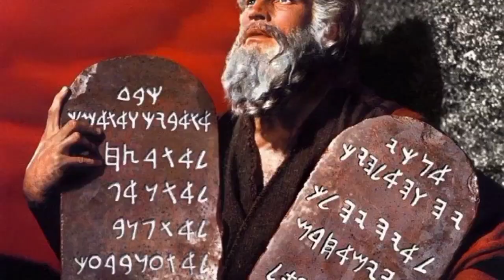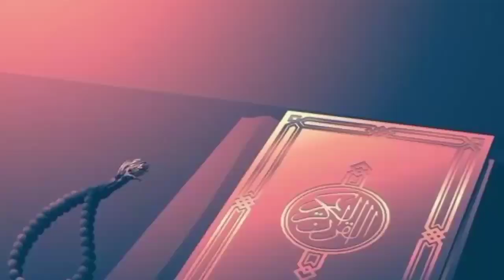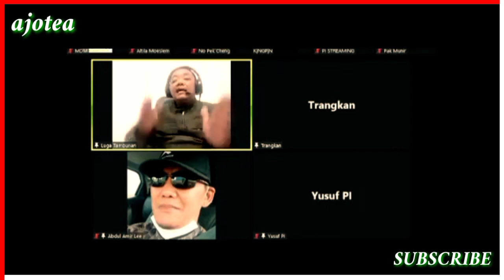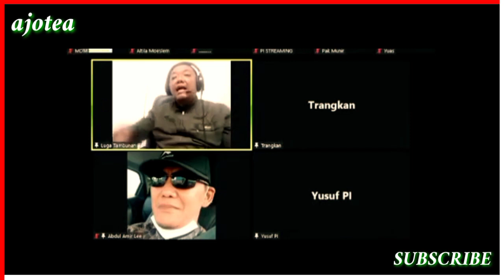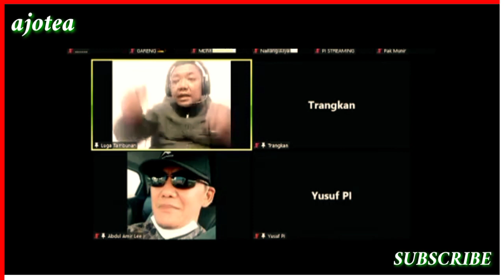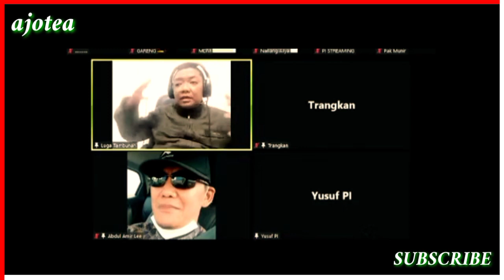Kena Tulah Loh!! Berani Banget Congkak Terhadap Nabi"Lugahon || Debat Kristen Vs Kristen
Kena Tulah Loh!! Berani Banget Congkak Terhadap Nabi"Lugahon Debat Kristen Vs Kristen, Durhaka Loh!! Berani-beraninya Menyangkal Nabi"Lugahon Debat Kristen Vs Kristen, Kualat Loh!! Berani Membangkang Nabi"Lugahon Debat Kristen Vs Kristen, Luga Vs Trangkan...Berawal Dari Rasa Keraguan Pa Trangkan Yang Tidak Mempercayai Lugahon Adalah Nabi, pa Trangkan Meminta Pertanggung jawaban Luga Tambunan Atas Statement Lugahon Bisa Dibawa Ke sorga Dan Neraka, Secara Rill, Namun Pak Trangkan Tetap Tidak percaya, Begitu pula Nabi Luga Yang terus meningkat kan Pengalaman Pengalaman spiritual Kepada pak Trangkan, Sehingga Lama kelamaan Berujung Kepada Pertengkaran Mempertahankan Argumentasi nya Masing masing, Yuk kita simak saja Video lengkapnya disini.

Backsound Music Dalam Video ini Oleh: Loga Ramin Torkian Judul: Red Moon

Kena Tulah Loh!! Berani Banget Congkak Terhadap Nabi Lugahon Debat Kristen Vs Kristen,Nabi Lugahon Debat Kristen Vs Kristen, Luga Vs Trangkan,Debat Nabi Luga Vs Kristen Katolik,Debat LugaHon Tambunan Vs Orang Unitarian,Debat Seru Lugahon Tambunan Vs Kristen Unitarian, Dialog Panas Nabi Luga Vs Trangkan Kristen,Diskusi Nabi LugaHon Vs Pdt. Trangkan, Debat Lintas Agama,Debat Spektakuler Melihat Sorga,Debat Kristen Melihat Sorga Dan Neraka,Debat Kristen Melihat Tuhan Yesus,Lugahon Tambunan Melihat Malaikat,Luga Perbedaan Gabriel Dan Mikael,